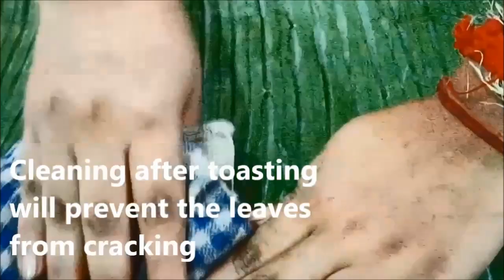Ilish Macher Paturi in two ways/Hilsa fish cooked in banana leaf in two different methods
Ilish macher paturi
Hilsa fish cooked in musturd and coconut mixture in banana leaf is an authentic bengali recipe.It does not take much time to cook.Here I have shown two methods of cooking it and also two ways to bind or seal it.Hope you enjoy the recipe.
If you like my recipe please give it a thump up and subscribe to my channel and do not forgive to press the bell icon beside the subscribe button to get notified about my future videos.Thank you.

Ingredients

Hilsa fish 4-5 pices(the amount of marinate i prepared,you can easily prepare 5-6 pieces  )
Coconut 100g
Curd 50g
Black mustard seeds 25g
Yellow mustard seeds 15g
Salt as per your taste
You can also add 1tsp sugar
Turmeric powder  1tsp
Poppy seeds 2tbsp
Green chilly 2 for marination and 1 for each paturi
1tbsp oil for frying
water
Banana leaf cut in rectangle